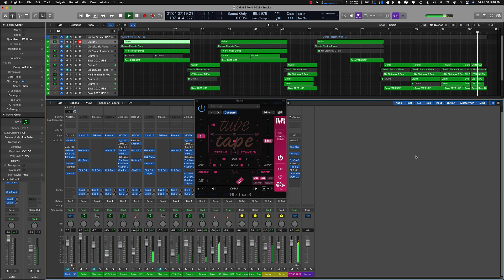Googhertz Tupe Guitar Test